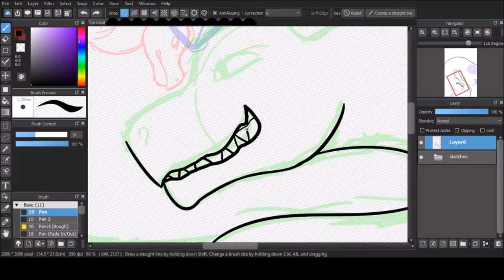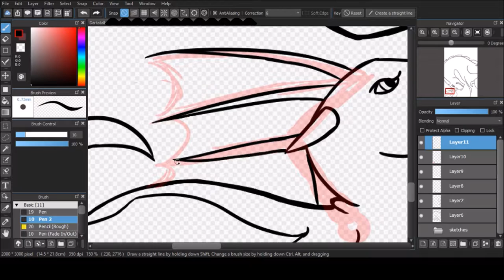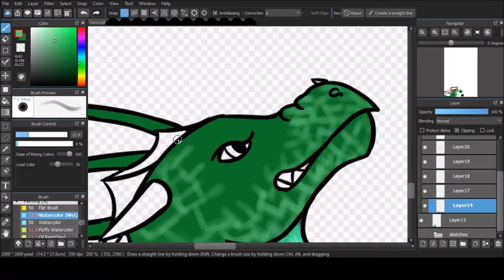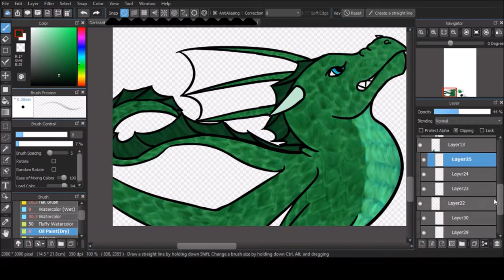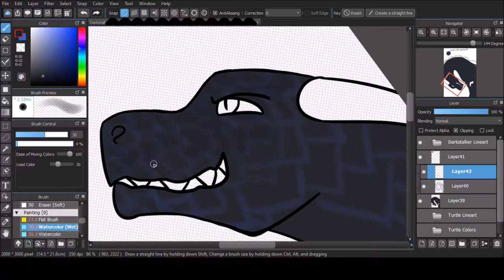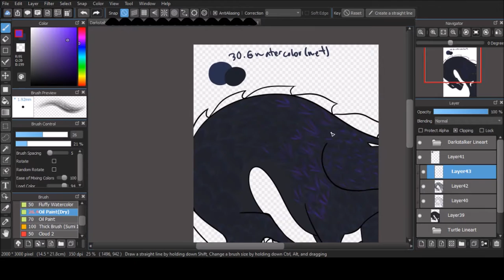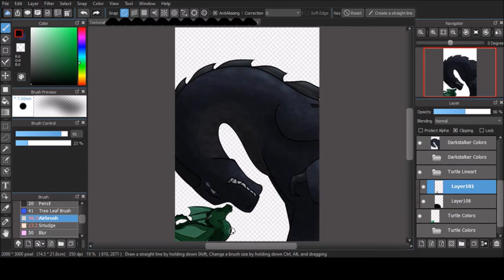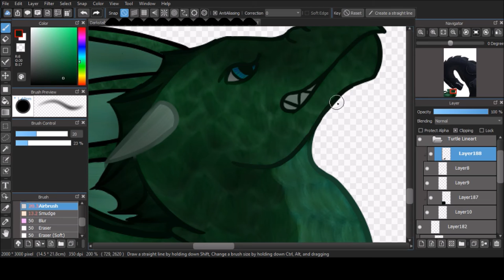Darkstalker and Turtle Speedpaint